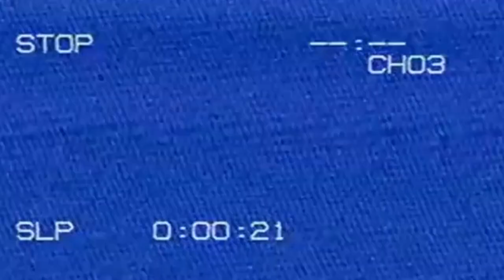Camera Captures What No One Was Supposed To See